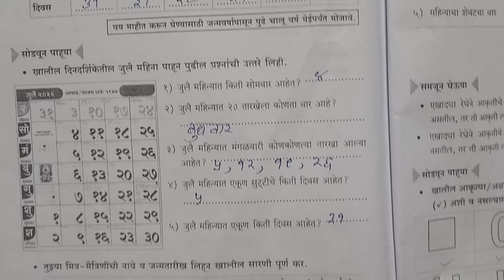इयत्ता 4 थी दिवस 19 गणित Setu abhyas karam 23-24 class 4th maths Divas 19 सेतु अभ्यास||Anand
सेतु अभ्यास
सेतु अभ्यासक्रम
सेतु अभ्यासक्रम कक्षा चौथी
प्रश्न उत्तर
कृती पुस्तिका
कृति क्रमांक
कृति पत्रिका
सेतु अभ्यास
पूर्व चाचणी
सेतु अभ्यासक्रम
दिवस 5